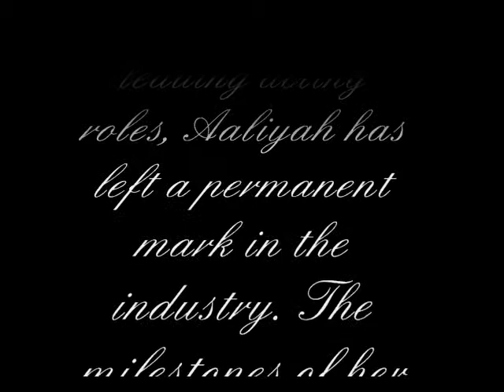Aaliyah - Angels On The Moon [10 Year Tribute]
Today (August 25th, 2011) marks the 10 year anniversary of Aaliyah's death. For my video, I wanted to recognize the impact that Aaliyah had on the industry and how much she will be missed.